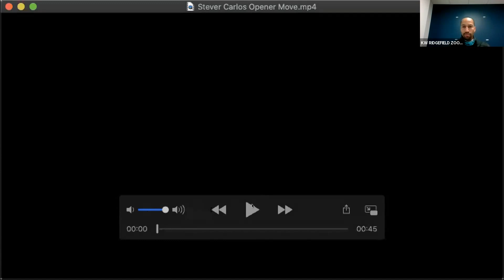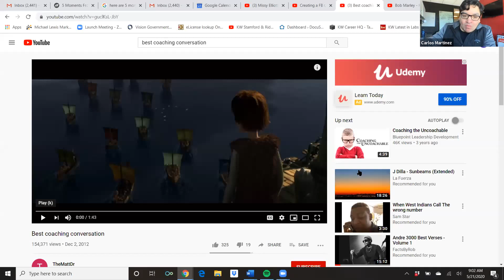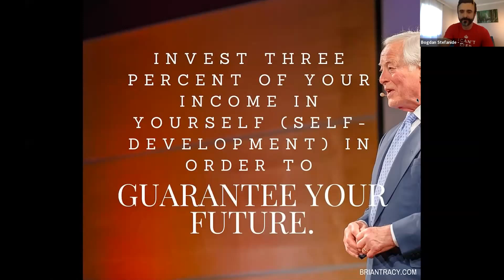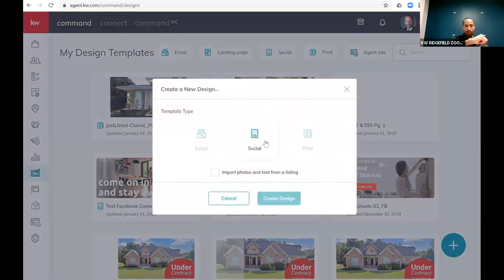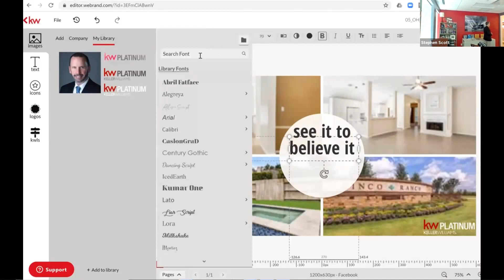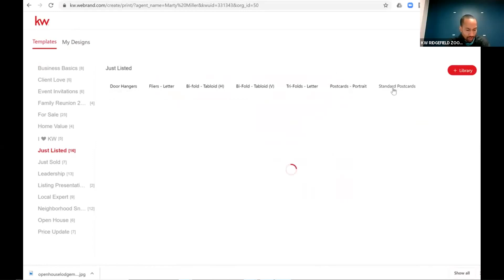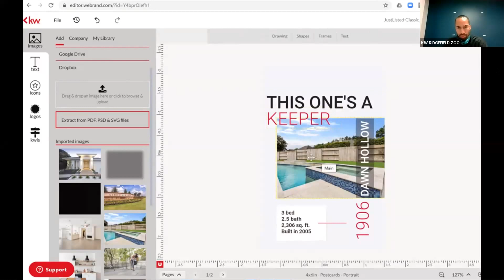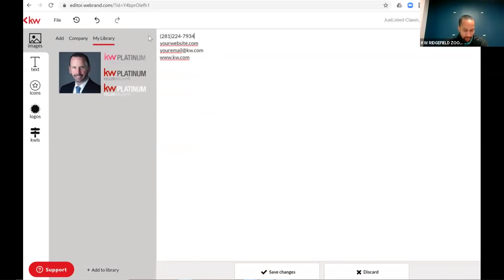Crush It Call - 5/21/20